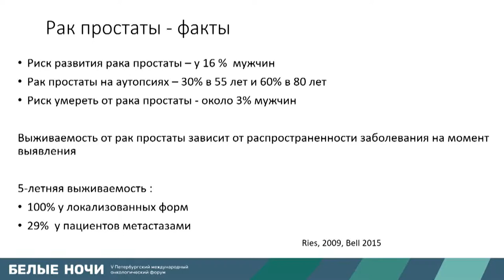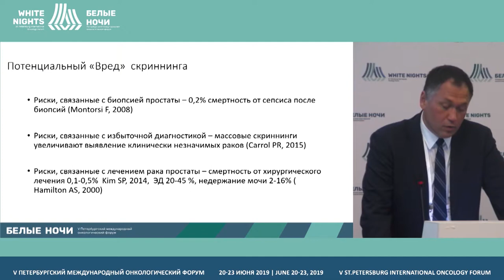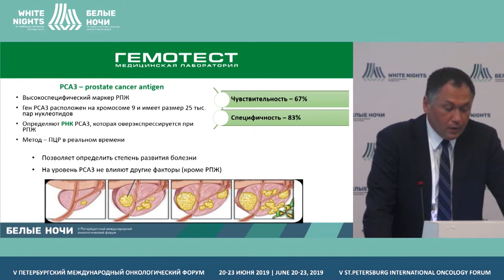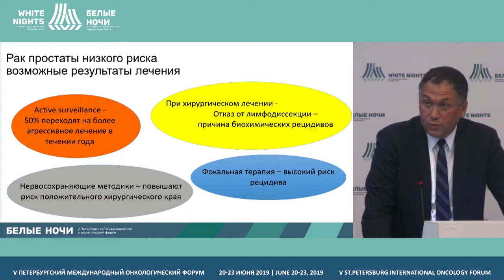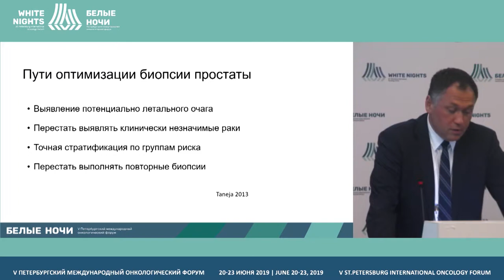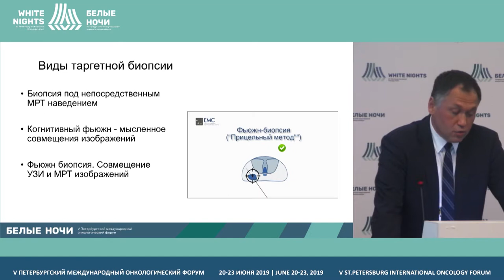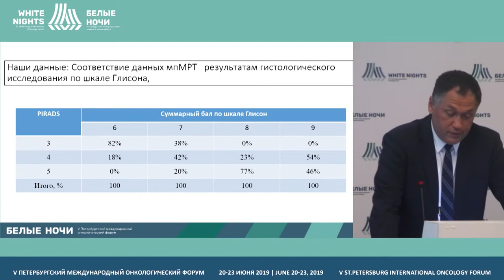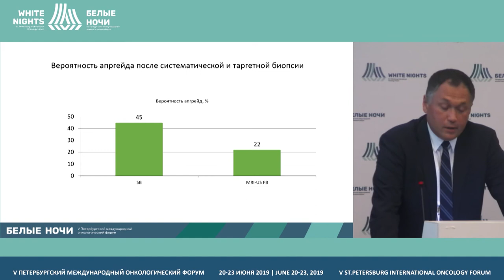Fusion-биопсия. Только таргетная (Абдуллин И.И.)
Абдуллин Искандер Ильфакович, Европейский Медицинский Центр, Москва